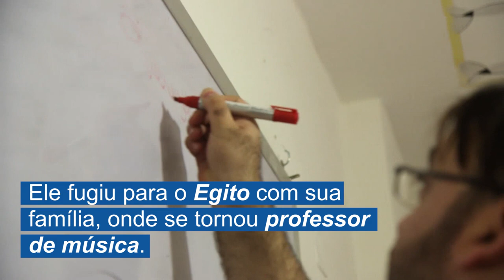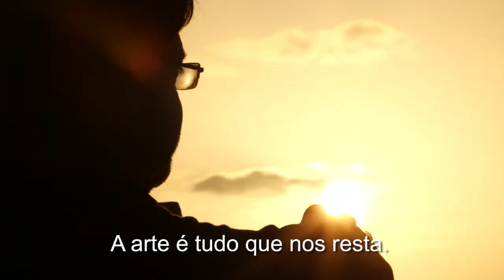Em novo começo no Egito, cantor sírio leva esperança a atingidos pela guerra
Com o apoio da Agência da ONU para Refugiados (ACNUR) e da comunidade síria no Egito, Tareq está lentamente trazendo a música e a cultura da Síria para o Egito. Ele produziu até agora oito álbuns e está realizando shows regulares pelo seu novo país. Através de sua música, Tareq espera levar esperança aos afetados pela guerra.